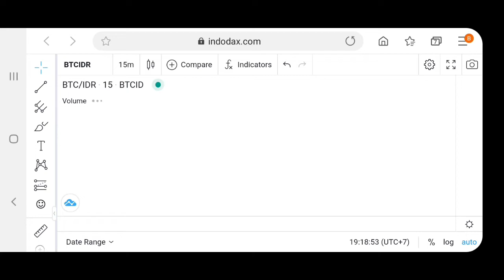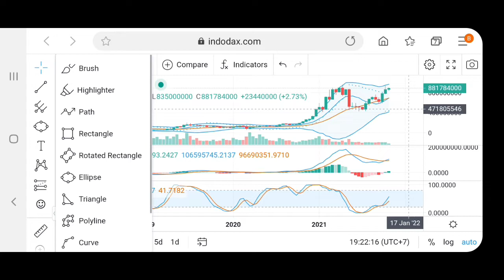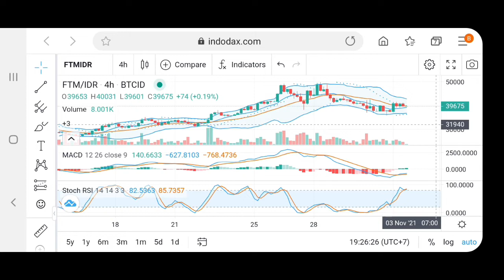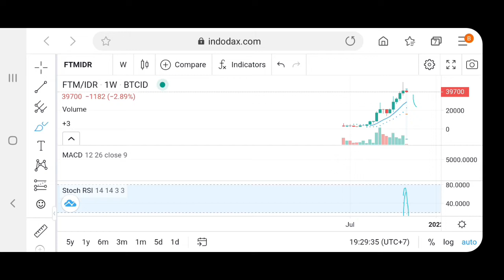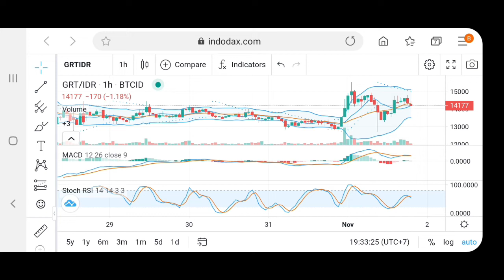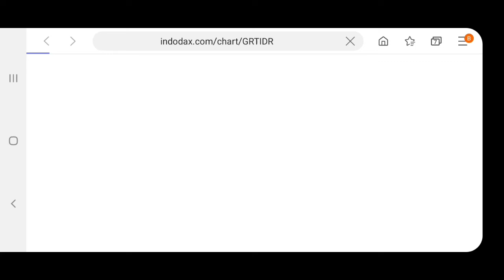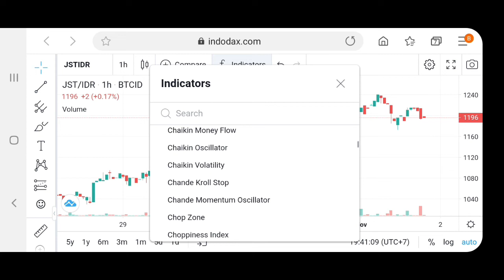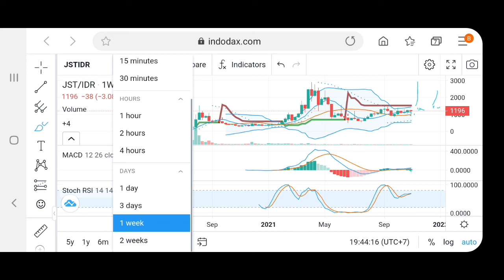UNTUK BISA NEW ATH BTC HARUS KOREKSI KE $58.000 - $53.000 TANGGAL 16 NOVEMBER 2021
Channel Tips dan cara trading Cryptocurrency

Endorese kontak telegram : @MarketingManager_GADex